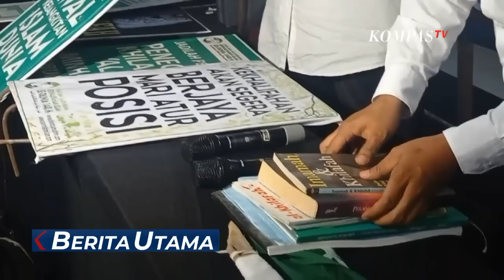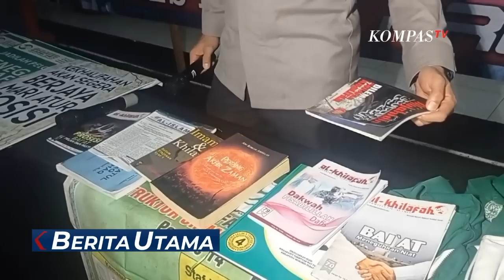Sumber Dana untuk Operasional Khilafatul Muslimin Terungkap!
KOMPAS.TV - Setelah menangkap Abdul Qodir Hasan Baraja, polisi langsung menggeledah Kantor Pusat Khilafatul Muslimin di Teluk Betung, Bandar Lampung.

Setelah dua jam menggeledah, polisi membawa barang bukti berupa buku, dokumen, serta atribut ormas dan pakaian.

Sejumlah temuan penyidik langsung dibawa ke Kantor Polda Metro Jaya untuk selanjutnya dilakukan pemeriksaan.

Polisi juga telah menahan tiga tersangka dari Kelompok Khilafatul Muslimin di Kabupaten Brebes, Jawa Tengah.

Baca Juga Tak Sesuai yang Dikatakan, Khilafatul Muslimin Bertentangan Jauh dengan Ideologi Pancasila! di

Pihak kepolisian juga menelusuri sumber dana yang digunakan oleh Kelompok Khilafatul Muslimin dari temuan sementara, anggaran aktivitas mereka berasal dari infak dan sedekah.

Penyidik terus melakukan pemeriksaan terhadap 3 tersangka untuk mengungkap dalang konvoi kebangkitan khilafah di beberapa daerah di Indonesia.